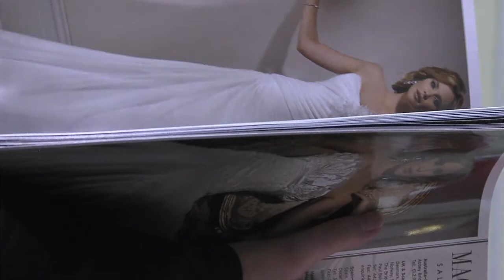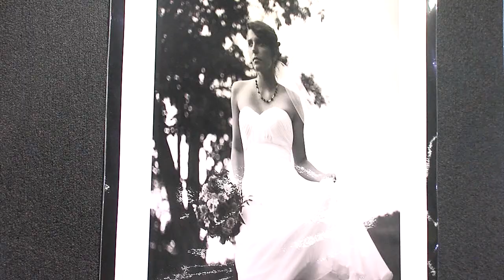Brides to Be Gather Wedding Ideas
Roanoke, VA - Many brides-to-be got the chance to plan their dream weddings on Sunday.

Hundreds came to the Greater Virginia Bridal Show at the Roanoke Civic Center.

Many of the women couldn't hold back the tears, because they were 'shopping' for their dream wedding.